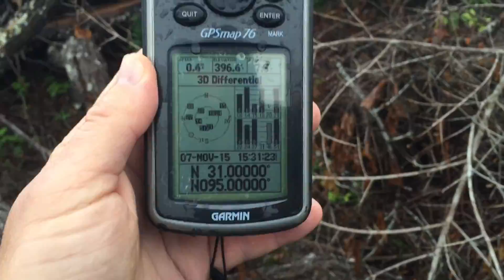31 Degrees North Latitude, 95 Degrees West Longitude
31 Degrees North Latitude, 95 Degrees West Longitude.  Texas. In the rain.